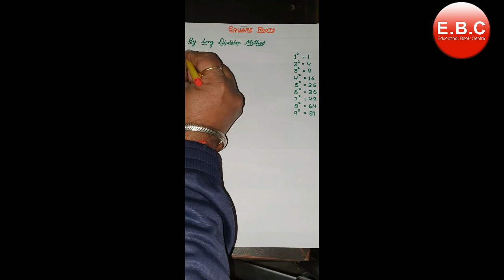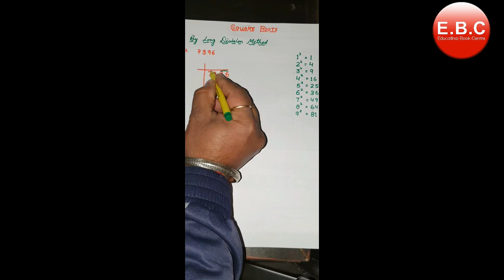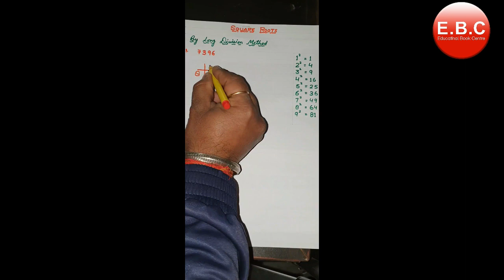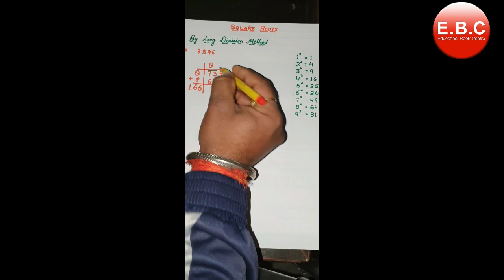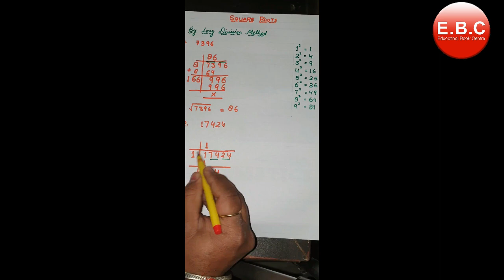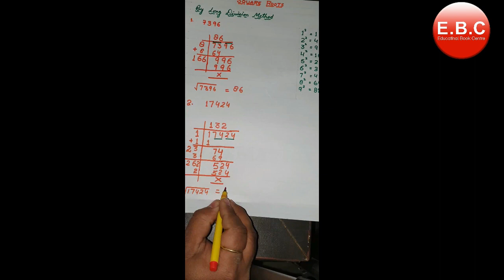How to find Square Roots by long division method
In this video, You will  find square root by long division method.

1. Gagan Public School, Khair bypass Road, Aligarh

2. Gagan Public School, Greater Noida West, Noida Extension

3. Gagan Public School, Agra Road, Aligarh

4.  Gagan Public School, Jail Road, Aligarh